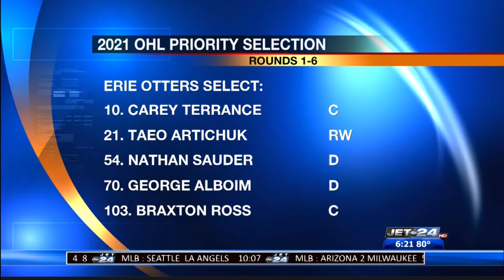Erie Otters OHL Draft